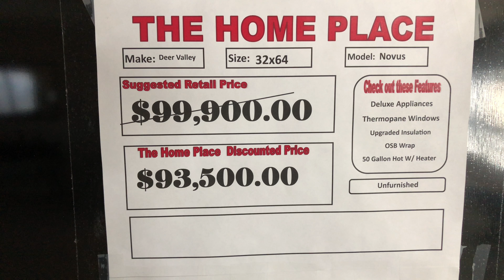The Novus, 3 bedrooms, 2 bath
A tour of the Novus by Deer Valley Homebuilders. Home has 3 bedrooms, 2 bath, and approximately 1508 square feet. Info about the home builder can be found

The asking price of this home is $93,500. This price is for how the dealer has it displayed on the lot. Price includes standard, local delivery and setup, vinyl skirting, kitchen appliances, and AC. Does not include furniture.

Thanks to The Home Place Inc in Warrior, AL for letting me film.

The Home Place
9694 Old Highway 31
Warrior, AL 35180